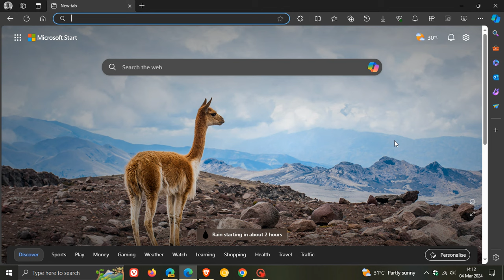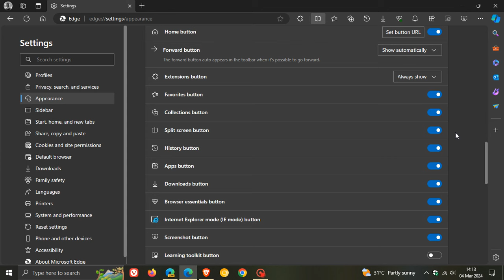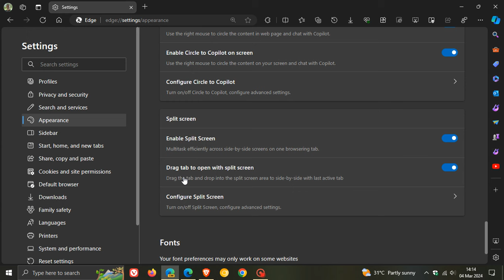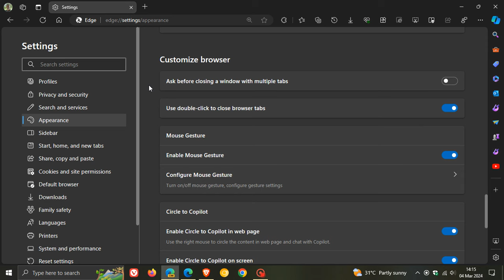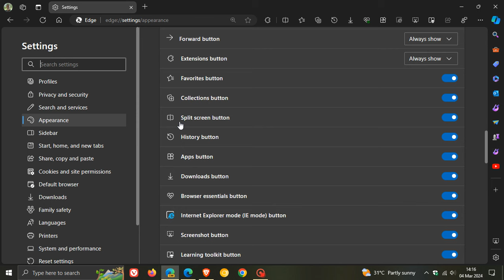Microsoft Edge's New Toggle to Disable "Split Screen" could help Save System Resources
The Split screen feature now has its own section on the Appearance page, with a setting to disable it in Edge Canary 124.